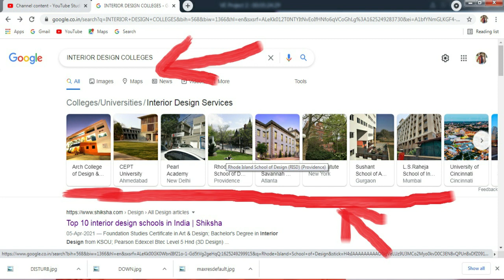Please do not ask me these simple questions ?